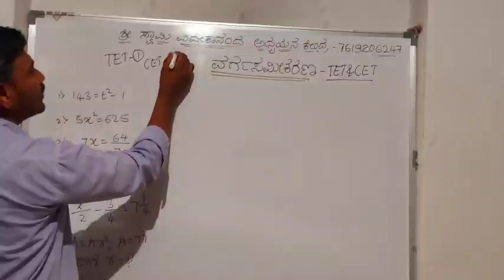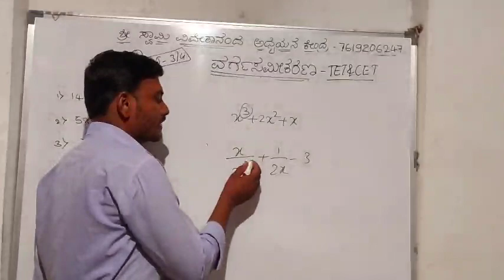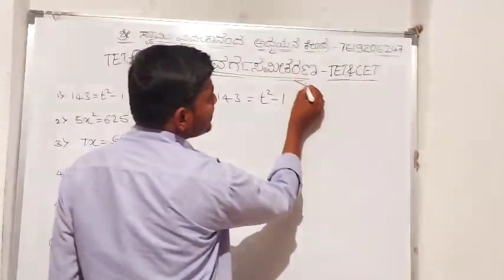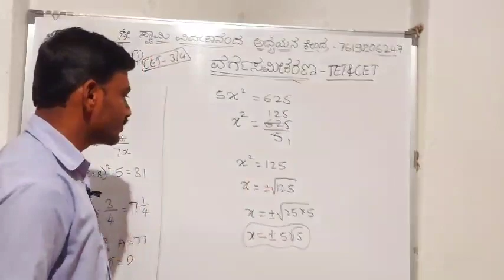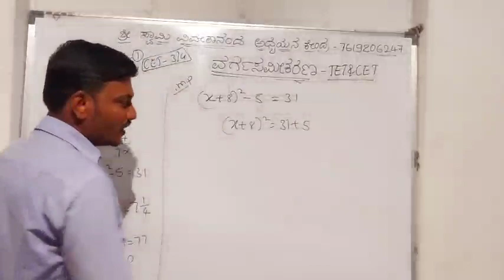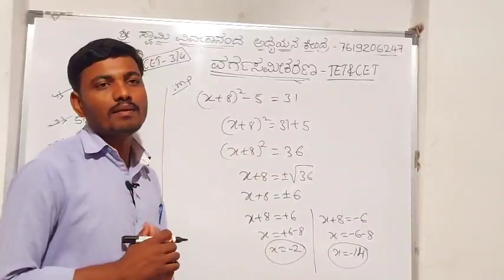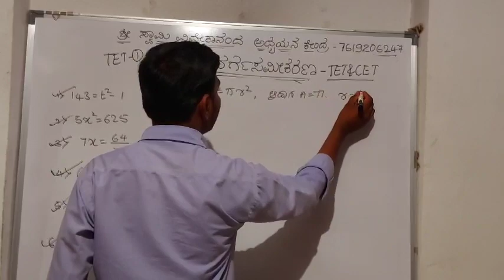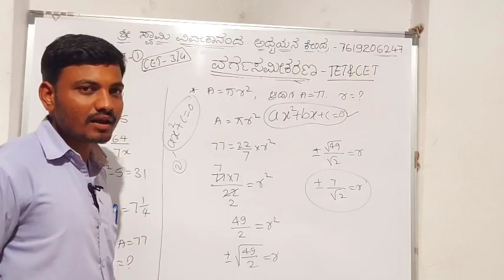ವರ್ಗ ಸಮಿಕರಣ ಭಾಗ-1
TET, CET exam notes